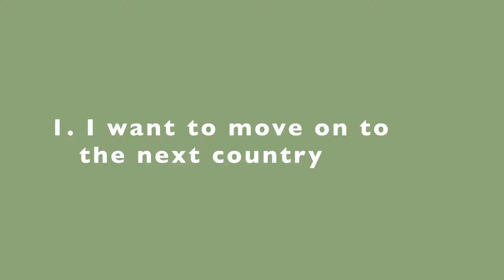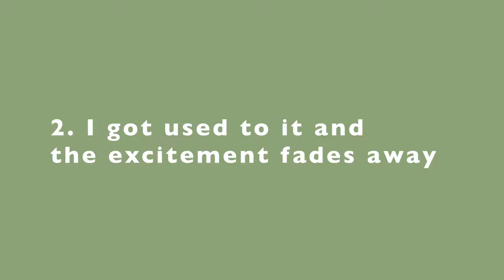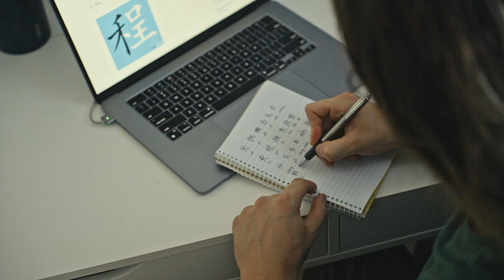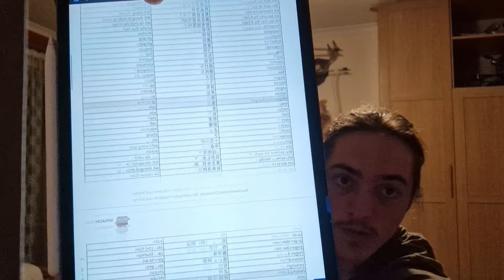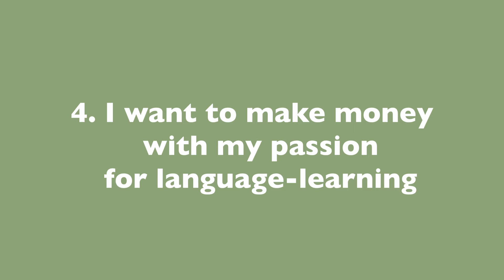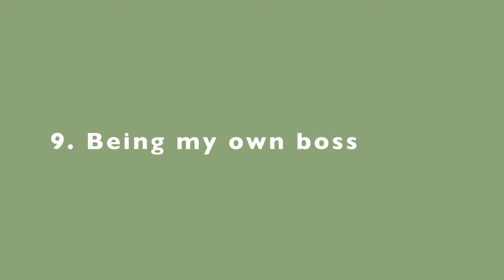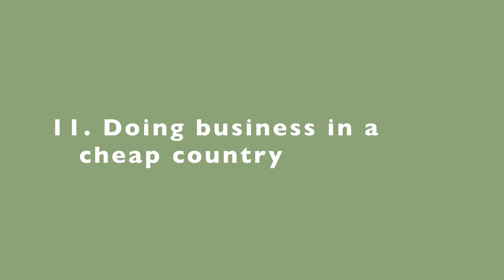Why I wanna leave Australia | realtalk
Having been here in Australia as a German for almost 2y had many ups and downs. About the latter I don't remain silent and wanna speak freely about.

beatsbyPVSC

📸 Equipment:
Sony a7c II
Tamron 28-75mm F/2.8 Di III RXD E-mount